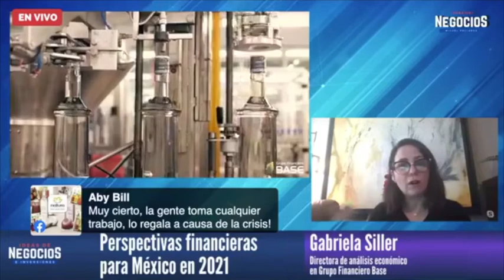Perspectivas financieras para México en 2021 | Entrevista Grupo Financiero Base